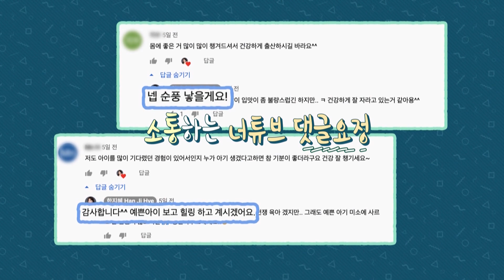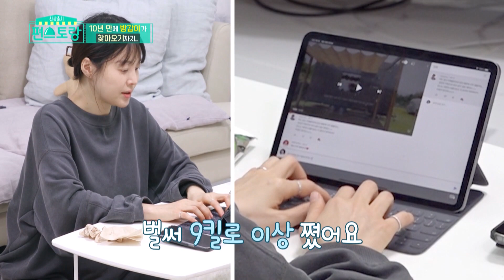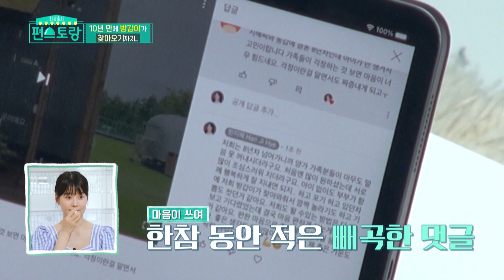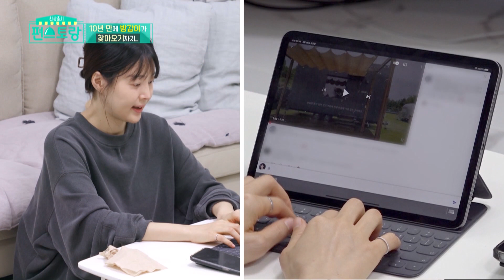I want to eat food my mom and grandma make (Stars' Top Recipe at Fun-Staurant) | KBS WORLD TV 210518